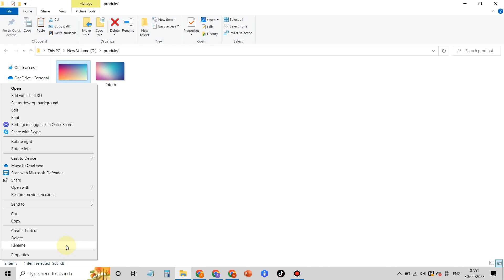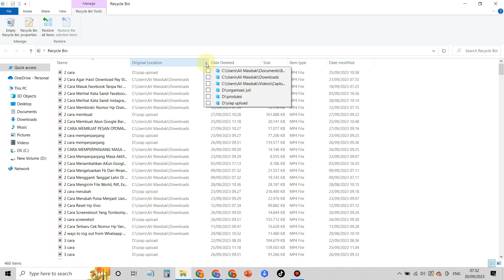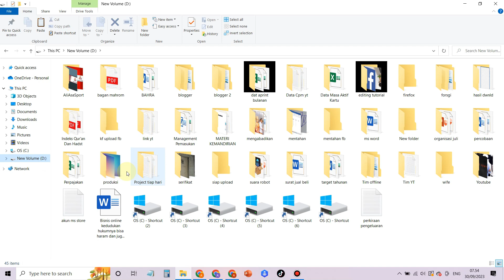Cara Mengembalikan Foto Yang Terhapus Di Laptop / PC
Buat anda yang tidak sengaja menghapus foto di laptop maupun pc windows 10 dan ingin mengembalikan kembali foto yang terhapus di laptop anda maka bisa coba lakukan cara ini untuk kembalikan foto yang terhapus di laptop.